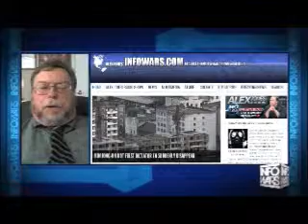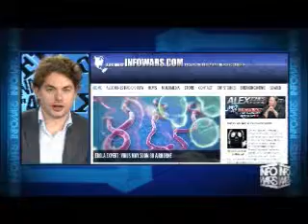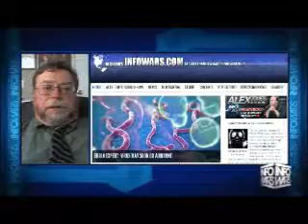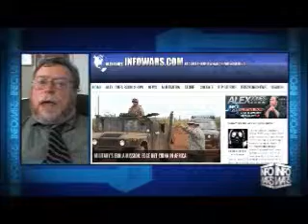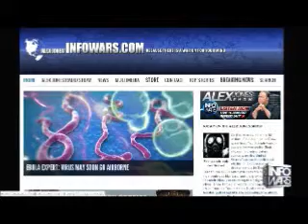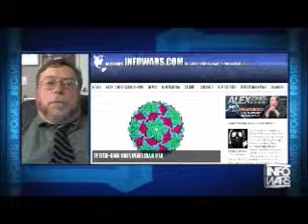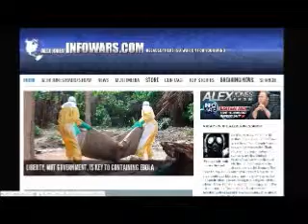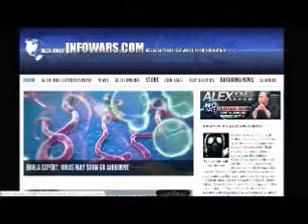Paul Joseph Watson intervired Wayne Madsen October 13th 2014 part 3 of 4